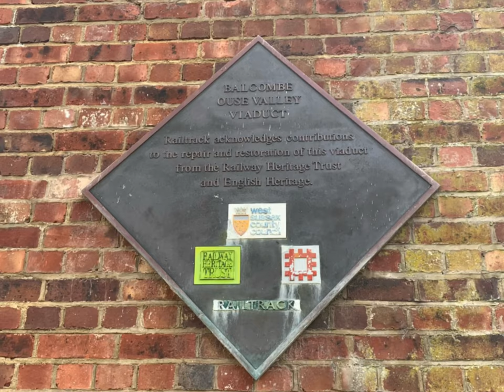Ouse valley viaduct